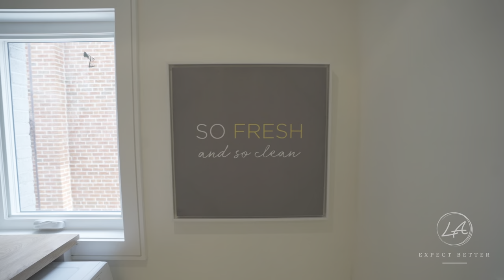4 Weston Wood Road, Etobicoke